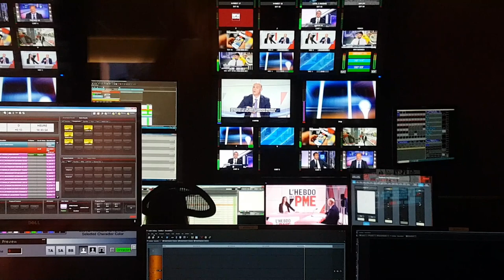INTERVIEW BFM BUSINESS : BANDE ANNONCE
Bande annonce de l'émission de l'HEBDO des PME avec la participation de Sébastien NIVET, président de MECACONCEPT.

Chaque semaine, Fanny Berthon reçoit des patrons de petites et moyennes entreprises françaises sur le plateau de l'HEBDO des PME.

Diffusion de l'interview de Sébastien NIVET samedi 13/04/19 à 19H et dimanche 14/04 à 10 h sur BFM Business la  1ère chaîne française d’information économique et financière en continu.